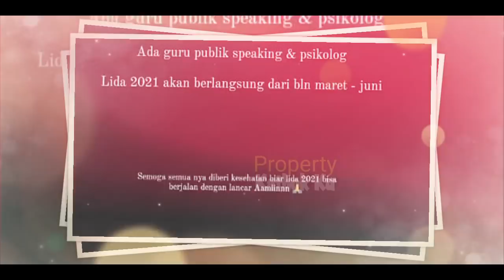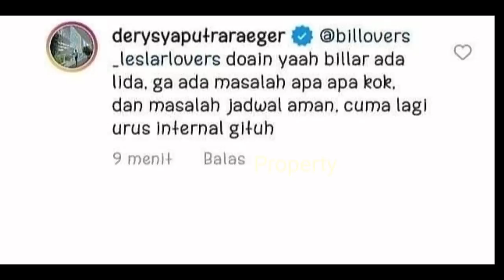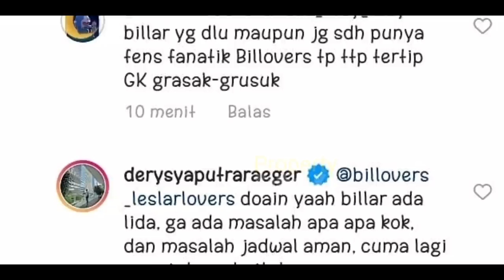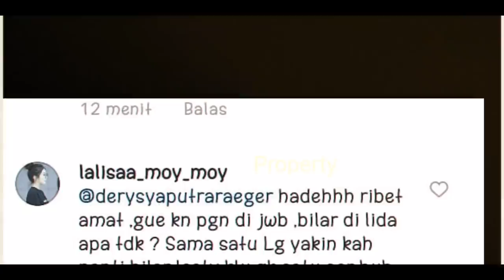Rizky Billar Tak Jadi HOST Lida 2021⁉️ Reaksi Lesti Jadi SOROTAN❓TERNYATA⁉️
Jangan Lupa: _
Thankz!!..